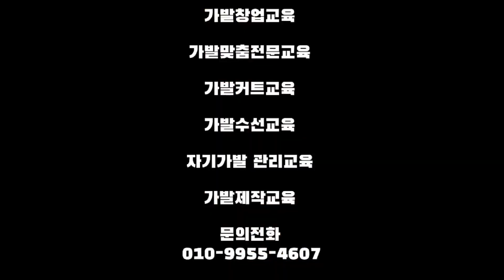가발 실습편 전두 커트와 스타일(타사브랜드 박** 가발 커트수정)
권미숙가발교육원 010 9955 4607

고객님이 타사가발을 가지고 오셔서 커트와 스타일이 맘에 안들어
쓰지 못하고 계시다가 (전)동대문가발 대표 권미숙 원장님을 찾아서
권미숙가발교육원 으로 오셨어요.. 커트와 스타일해서 이쁘게 쓰시고
가셨습니다.

궁금하신 부분은 교육문의 주세요~~

다양한 가발교육영상은 아래 블로그로 가세요